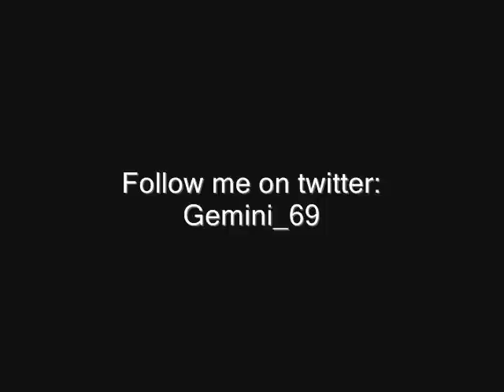Make You Cum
This is the First single Off my Upcoming Album Do to be Released JUNE 2012

Artist: Rashard A. Burke FT: Toni Roman

Song Title: Make You Cum

Song Written By: Rashard A. Burke & Toni Roman

Music Produced By: Rashard A.Burke

Label: Clap Productions Music